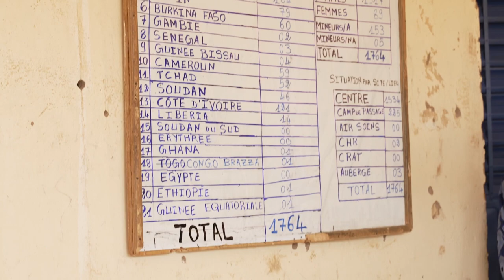Niger - Samenwerking op migratie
Minister voor Buitenlandse Handel en Ontwikkelingssamenwerking Liesje Schreinemacher (BZ) en Staatssecretaris van Justitie en Veiligheid Eric van der Burg (JenV) brachten tussen 30 januari en 1 februari 2023 een bezoek aan Niger.

Nederland en Niger willen nauwer samenwerken om irreguliere migratie in het Afrikaanse land tegen te gaan, de grensbewaking te verbeteren en mensensmokkel te bestrijden. Ook komt er meer overleg over de bescherming van migranten en hun vrijwillige terugkeer vanuit Niger naar landen van herkomst.

In Agadez brachten de bewindspersonen een bezoek aan een migrantencentrum van de Internationale Organisatie voor Migratie (IOM). Daar worden migranten opgevangen die door Algerije zijn uitgezet en niet uit Niger komen. Ook kunnen zij zich registreren voor vrijwillige terugkeer naar hun land van herkomst. Nederland steunt dit werk van de IOM in Niger. Verder bezochten de bewindspersonen de Europese trainingsmissie die mobiele grenseenheden traint en voerden ze gesprekken met de sultan van Agadez en verschillende lokale autoriteiten.